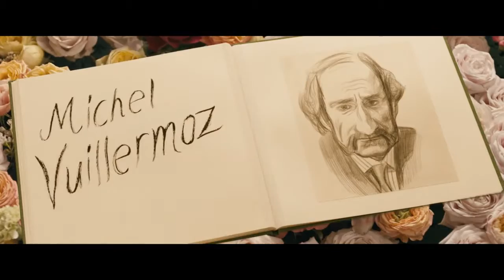Tráiler de "Amar, beber y cantar" (VOSE)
Tráiler de "Amar, beber y cantar" en versión original subtitulado al español, dirigida por Alain Resnais y protagonizada por Sabine Azéma, André Dussollier, Michel Vuillermoz, Hippolyte Girardot y Sandrine Kiberlain.

En la campiña inglesa de Yorkshire, la vida de tres parejas se transforma durante algunos meses, de primavera a otoño, por el comportamiento enigmático de su amigo George Riley. Cuando el médico Colin enseña por descuido a su mujer Kathryn que los días de su paciente George Riley están contados, ignora que él fue el primer amor de Kathryn. El matrimonio, que interpreta una obra de teatro junto a su grupo amateur local, persuaden a George para que se una a ellos.

Estreno el 21 de agosto del 2015 en España.

(El copyright de las imágenes pertenece a los respectivos autores, productoras y distribuidoras, y ha sido publicado sin ánimo de lucro).